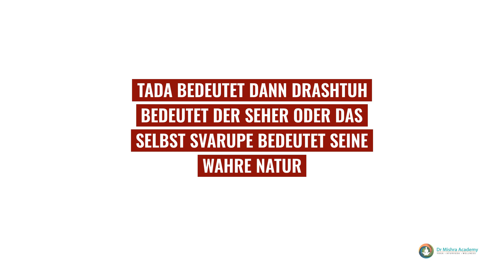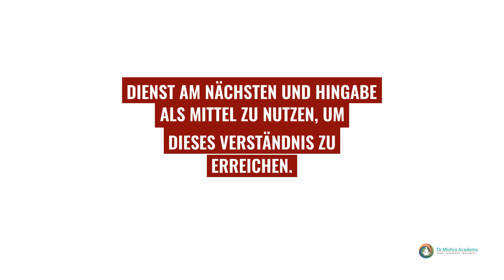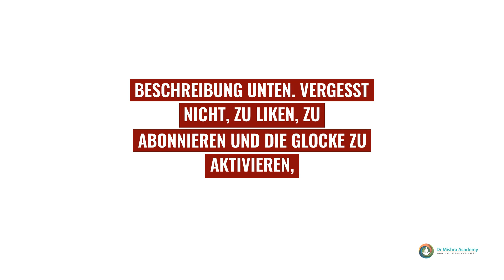Klarheit und Fokus durch Patanjali Yoga Sutra 1.3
Tauchen Sie ein in die tiefe Weisheit des Patanjali Yoga Sutra 1.3: "Tada drashtuh svarupe avasthanam." In dieser Episode erkunden wir, wie das Erreichen eines Zustands, in dem der Beobachter (drashtuh) in seiner eigenen Natur (svarupe) verweilt, Ihre mentale Klarheit und Konzentration transformieren kann. Entdecken Sie die wahre Essenz des Präsentseins und wie diese alte Philosophie auf die Praktiken der modernen Achtsamkeit und Meditation angewendet werden kann.

Was Sie lernen werden:
Die Bedeutung des Sutra 1.3 im Kontext der Yoga-Philosophie.
Praktische Einblicke, wie man durch Yoga mentale Klarheit und Konzentration erreichen kann.
Wie man die Lehren der Yoga Sutras in das tägliche Leben integriert.

Verwandte Episoden:
Yoga Sutra 1.2 - Das Verständnis der Stille des Geistes
Einführung in die Yoga Sutras von Patanjali - Ein umfassender Leitfaden

 Diskussion beitreten:
Teilen Sie Ihre Gedanken und Erfahrungen mit Yoga Sutra 1.3 in den Kommentaren unten! Wie hat das Verständnis dieses Sutra Ihre Meditationspraxis oder Ihr tägliches Leben beeinflusst?

Mehr LINKS:
Online Dr. Mishra AcademyYoga & Meditation:

Yoga mit Dr. Mishra / Dr. Mishra Academy - Die Informationen, die in diesem Video zur Verfügung gestellt werden, sind dazu gedacht, hilfreiche Informationen zu dem besprochenen Thema zu liefern, die unter Anleitung und auf eigenes Risiko verwendet werden sollen. Es wird empfohlen, Ihren Arzt zu konsultieren, bevor Sie ein Programm beginnen. Wir erheben nicht den Anspruch, dass es ein Ersatz für medizinische Versorgung, Diagnose oder Behandlung ist. Bitte versuchen Sie nichts, was über Ihre körperlichen, geistigen und emotionalen Grenzen hinausgeht. Der/die Vortragende(n) oder seine Partner sind nicht haftbar für die Folgen der Übungen, Techniken, Haltungen, Programme oder anderer Materialien, die in diesem Video gezeigt oder erwähnt werden. Bitte beachten Sie, dass wir in keiner Weise für Verluste oder Schäden aufkommen, die direkt oder indirekt mit den Informationen in diesem Video zusammenhängen. Wir erklären keine dieser Anweisungen, Lehren oder Vorschläge als irgendeine Art von endgültiger Aussage. Sie werden gebeten, keine Ansprüche über die individuellen oder kollektiven Ergebnisse des Videos oder der damit verbundenen Dienstleistungen zu stellen. Die Ausbilder übernehmen keine Verantwortung für diejenigen, die diese Anweisungen missachten und die yogischen Techniken ohne jegliche Anleitung praktizieren.